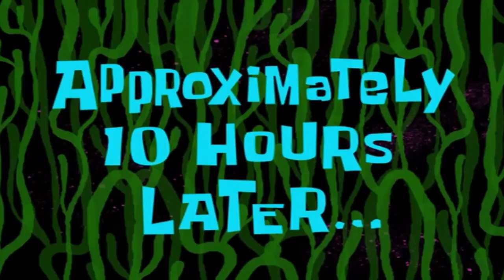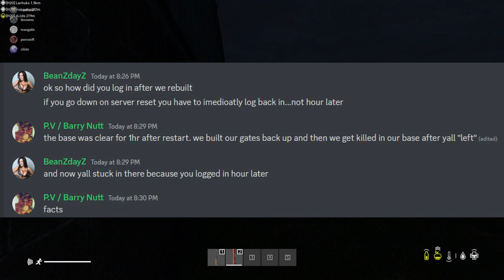DAYZTHEMOVIE | long raid#5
Had to include boring parts cuz of the kids raided started crying about us logging off in their base and ''apparently'' logging back in after 1hr when they ''rebuilt'' get rekt scrubs